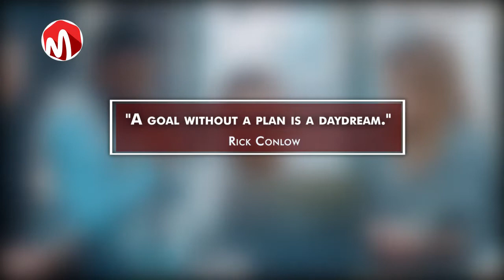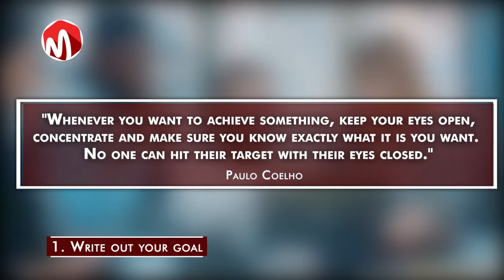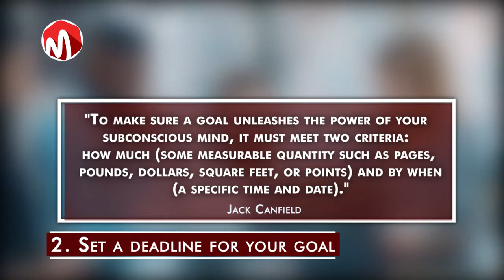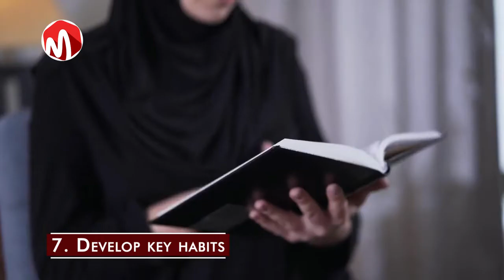9 Steps to Achieve any Goal